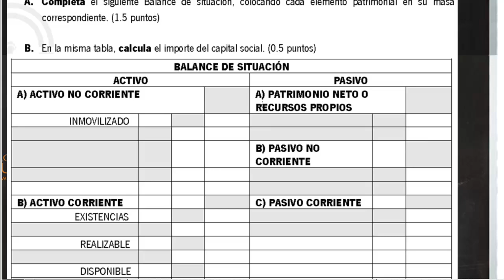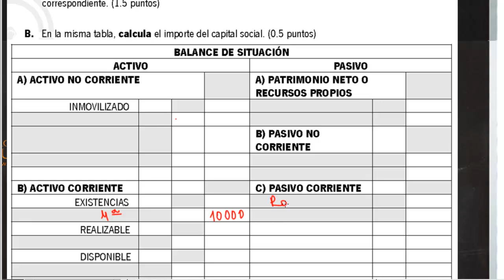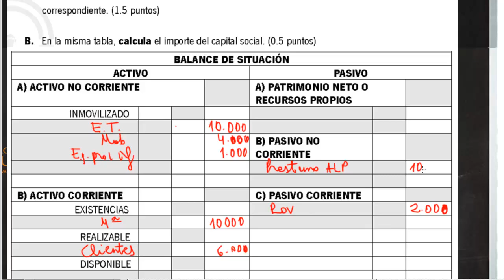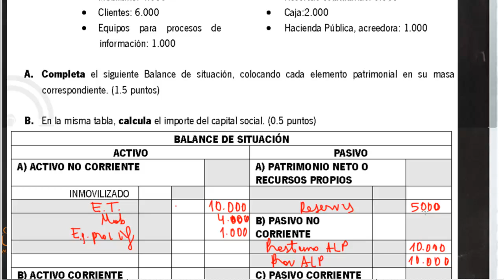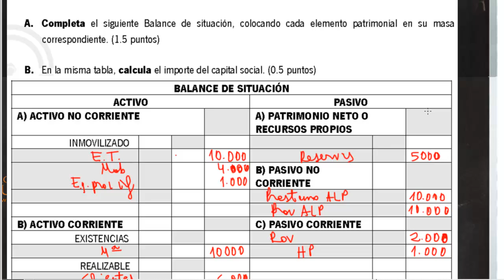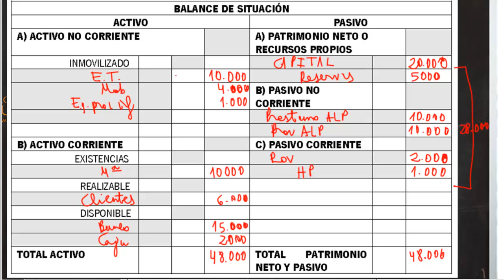Balance de Contabilidad Economia Selectividad Examen Academia Usero Estepona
Balance de Contabilidad Economia Selectividad Examen
Realizamos un ejercicio de Selectividad de Economía. Tenemos una serie de cuentas y un balance y hemos de colocarlas correctamente. Después, calculamos el total del activo y el pasivo y, por último, el capital.
Academia Usero en Estepona, el centro de formación con más vídeos en Internet del Mundo presenta: Balance de Contabilidad Economia Selectividad Examen